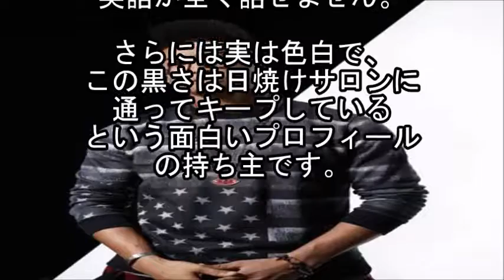【メディアで活躍】GENERATIONS関口メンディーアメリカ生まれなのに・・・ 【マルチエンタメ放送局】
GENERATIONS関口メンディーはアメリカ生まれなのですが、
意外な弱点があるそうです・・・

実はにっしーは・・・【マルチエンタメ放送局】

【仲良し】AAAメンバーで親密度が高いの間柄なのは？それぞれのエピソード集。

【超心配】三代目J Soul Brothers今市隆二の声がおかしくなった！？原因は・・・   【マルチエンタメ放送局】

【元ファンが語る】三代目JSBの現在に苦言　元ファンが語る残念なポイント3つ 【マルチエンタメ放送局】